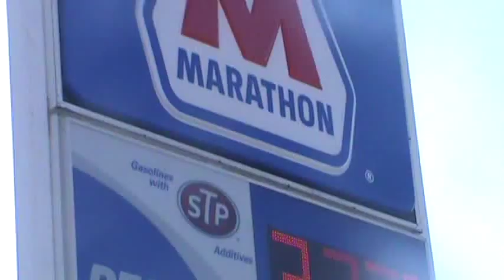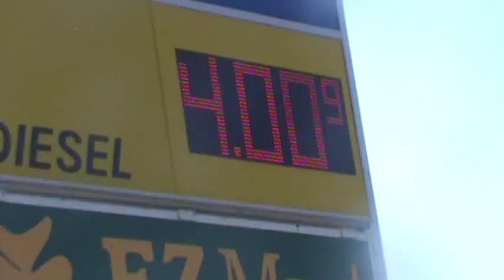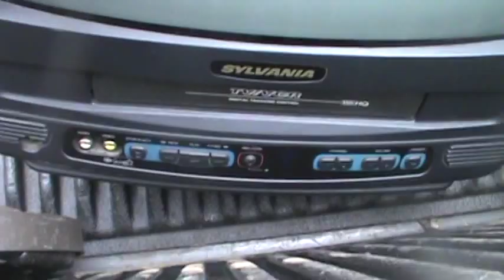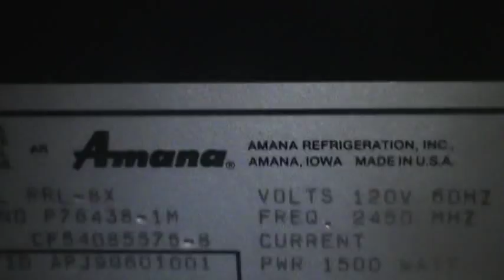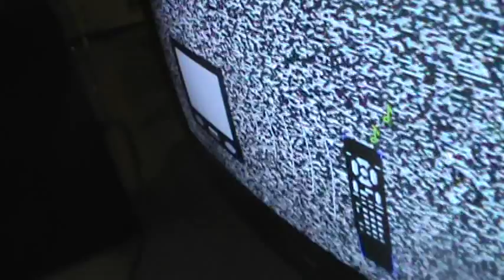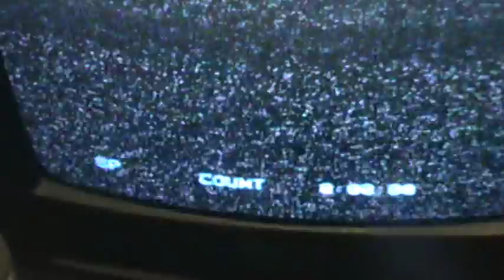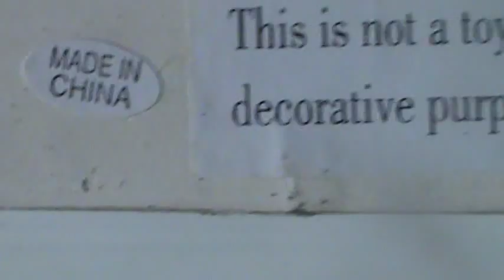Garbage Picking!! Does It Work?? Tour Of The Rich And Famous Alpena MI!!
Its Survival Of The Fittest!! Garbage Picking the Trash of The Rich and Famous around Alpena County!! Worlds Dumbest Garbage Picker is back at it!! Waste in America 2014!!